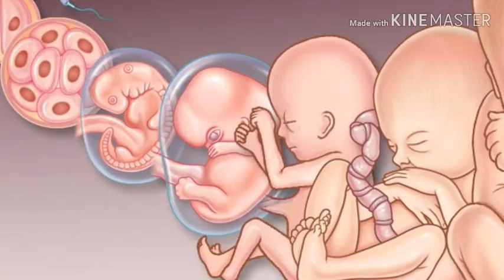ପିଜୁଳି ,ଜାଣନ୍ତୁ ଗର୍ଭରେ ଶିଶୁର କଣ କରେ ,ପିଜୁଳି କେତେ ଭଲ ନା ଖରପ୍ ଗର୍ଭଧାରଣ ସମୟରେ In Pregnancy in ଓଡିଆ ..